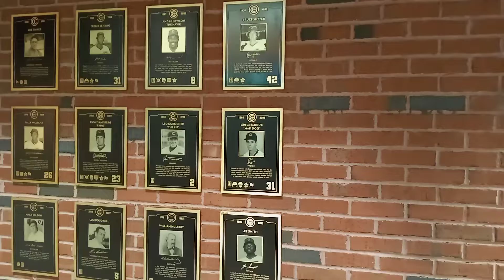New Chicago Cubs Hall of Fame Plaques @ Wrigley Field, Chicago, IL - Can You Spot Who Is Missing?